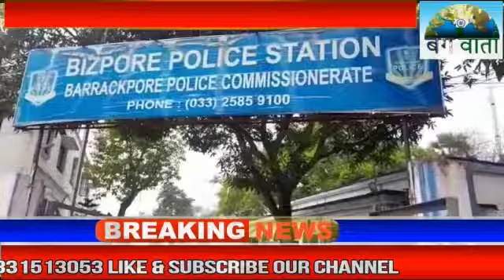Tragic result of family turmoil.ससुर के हाथों दामाद की भाई की हुई मौत।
बीजपुर थाना के कांचरापाड़ा सीटीबाजार अंचल में पारिवारिक अशांति का दुखद परिणाम देखने को मिला, चेनगेट इलाका का निवासी ससुर बाप्पा दास ने अपने दामाद विकाश साव के छोटे भाई अभिषेक साव को ईंट से मारा, गंभीर हालत में उसे नान्ना अस्पताल ले जाने पर डाक्टरों ने मृत घोषित कर दिया। अभिषेक का भाई राजू साव ने बताया कि मझला भाई विकाश और उसकी पत्नी माम्पी दास के बीच दामपत्य कलह आम बात है, शुक्रवार उनके बीच लड़ाई हुई, जिसकी खबर पाकर विशाल के घर पहुंचा बाप्पा दास आक्रोश में अभिषेक के कमर पर ईट से प्रहार किया जिससे उसकी मृत्यु हो गई।